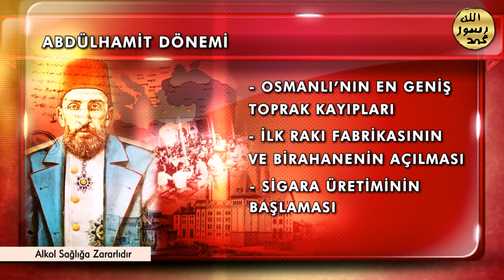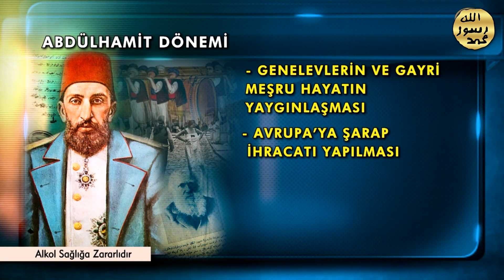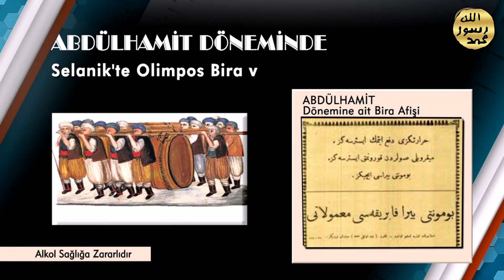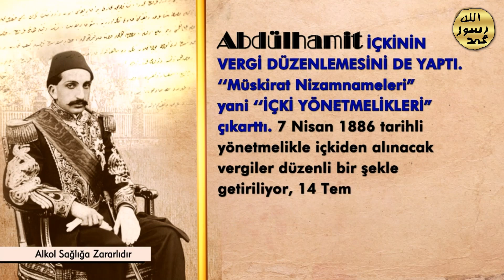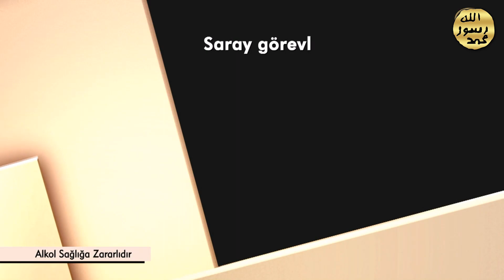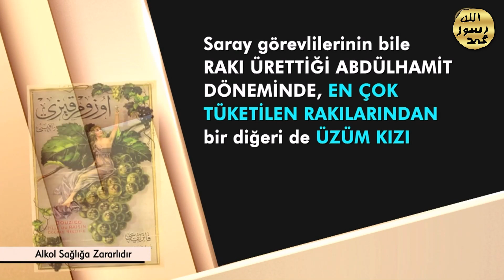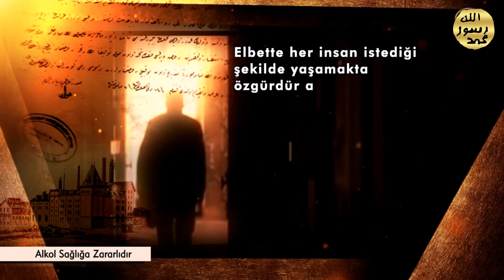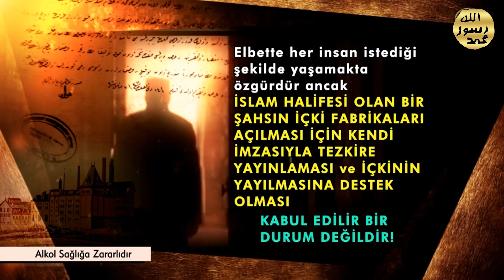Osmanlı'da İlk Rakı Fabrikası ve Birahane Abdülhamit Döneminde Açılmıştır